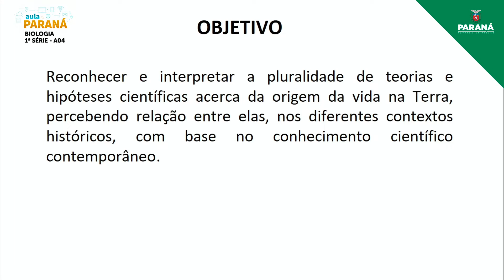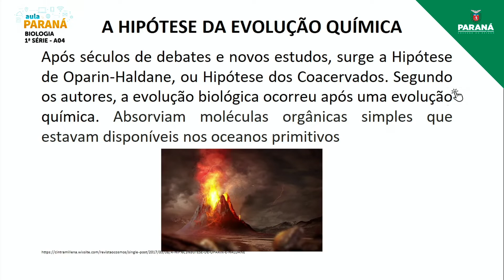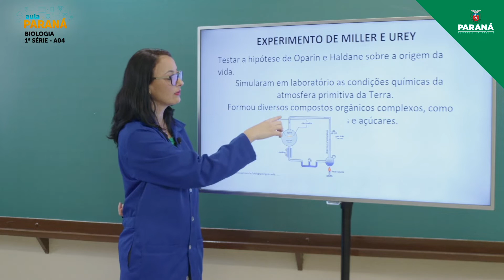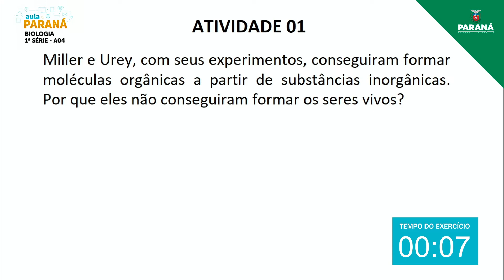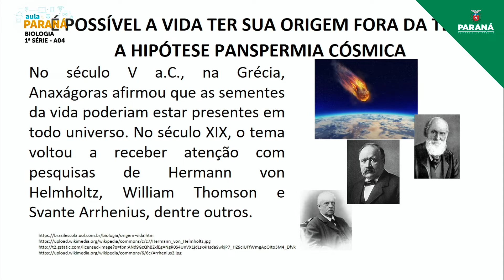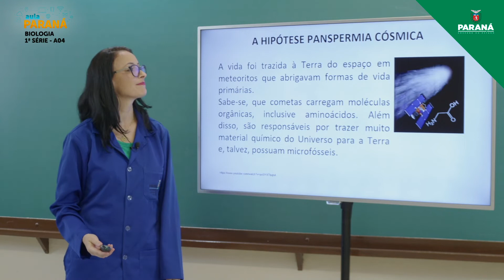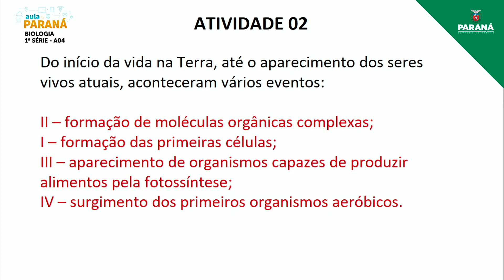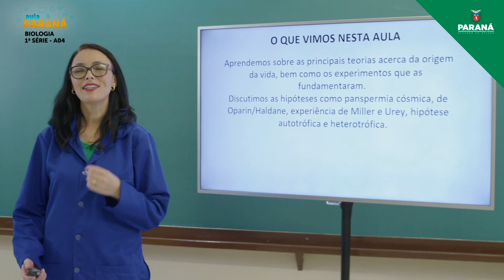2022 | 1ª Série | Biologia | Aula 4 - Hipóteses Sobre a Origem do Primeiro ser Vivo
Professora Corine Vanessa Los Costa